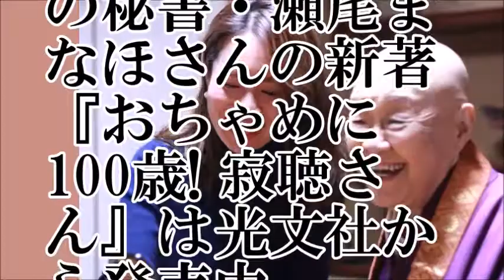【衝撃】瀬戸内寂聴秘書からの、朝一のセリフ！【ちゃんねる大和】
【関連動画】
&quot;93歳&quot; 瀬戸内寂聴、新作小説に意欲　『第12回万年筆ベストコーディネイト賞2015』表彰式
性に奔放な女性を演じた村川絵梨、新境地に挑む心境を語る／映画『花芯』村川絵梨インタビュー
小保方氏ももう終わり!?対談したくそ坊主瀬戸内寂聴の実態を知ってる!?